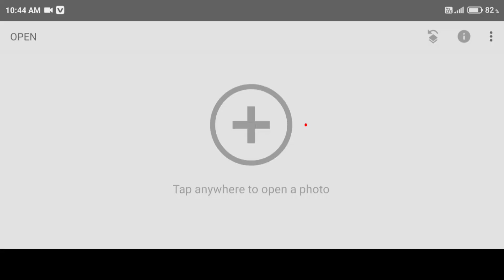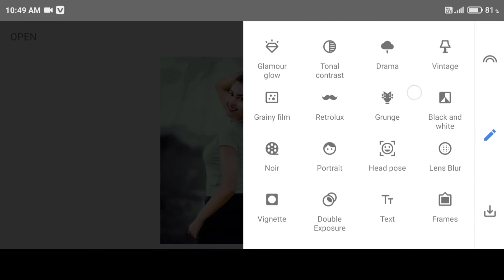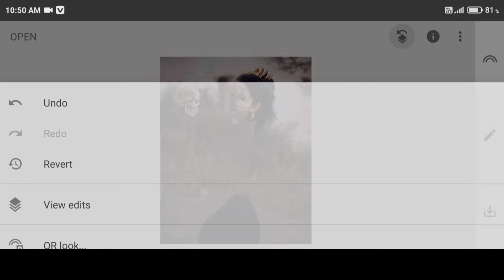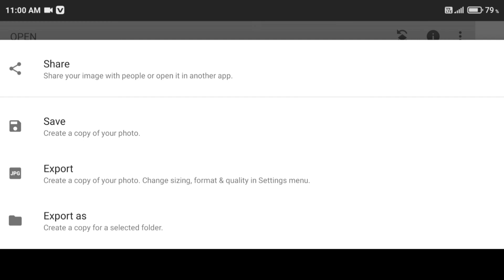New Snapseed 2021 Best Editing Trick♥️// 2021 Photo EditingTricks- Niraj Editz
New Snapseed 2021 Best Editing Trick♥️// 2021 Photo Editing Tricks- Niraj Editz